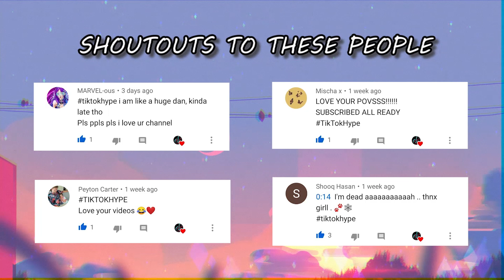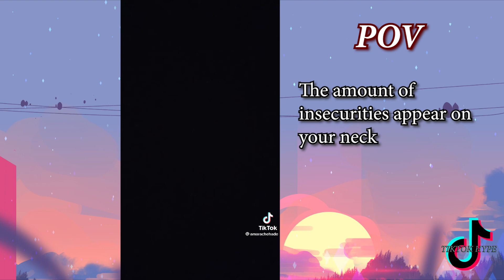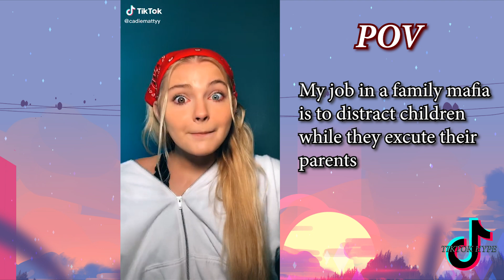TikTok POV to watch with ur bestie at 3 AM - TikTok POV #48